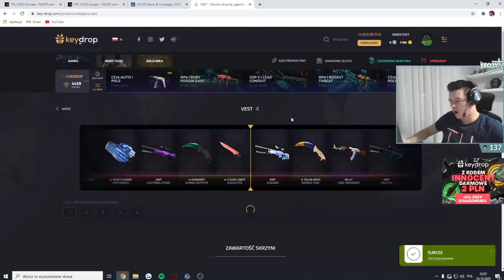SNAX ŚPIEWA KOŁYSANKE. IZAK RAGE. BEKA Z MANDZIA. INNOCENT 15,000 PLN. SAJU FAIL W AMONG US